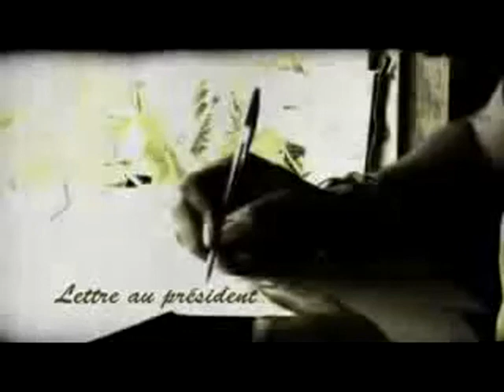Valsero - Lettre au President